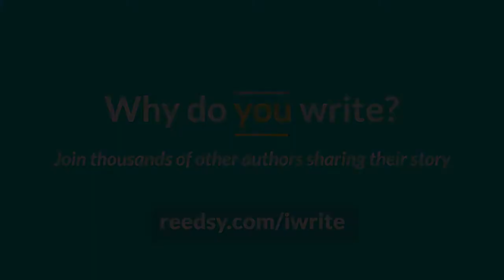Auralee Wallace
Why do you write?